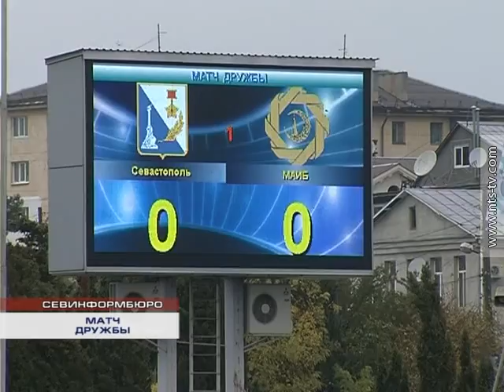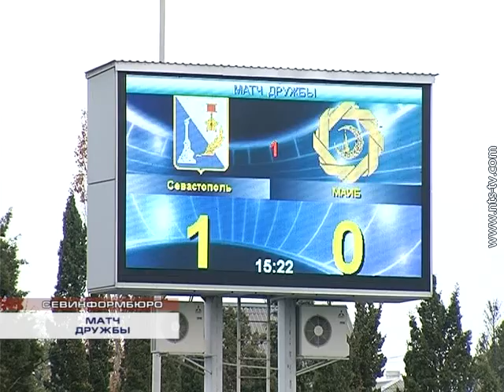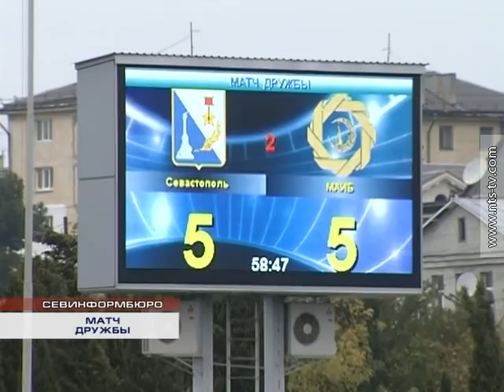16.10.2016 Со счетом 5:5 закончился дружественный матч по футболу